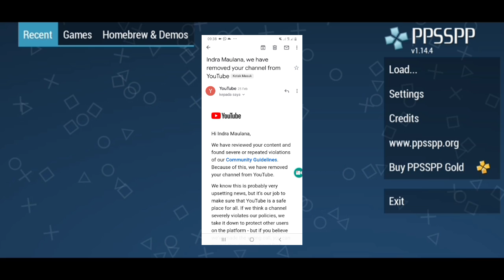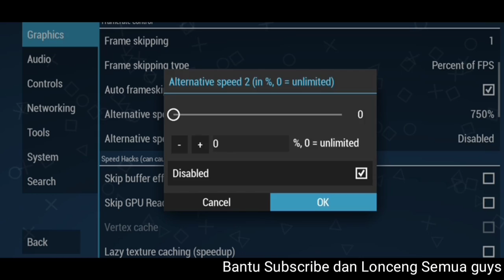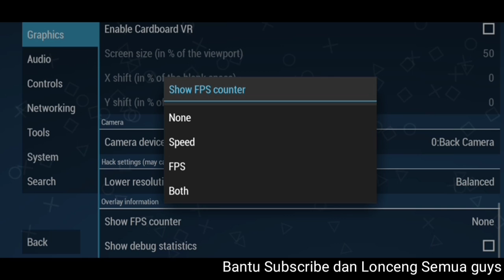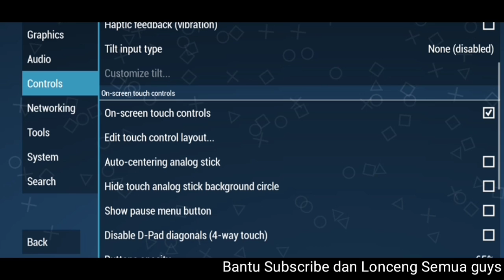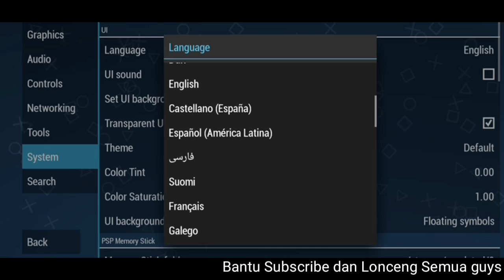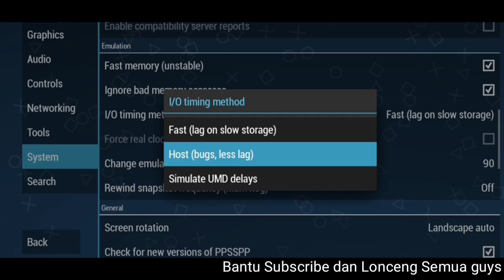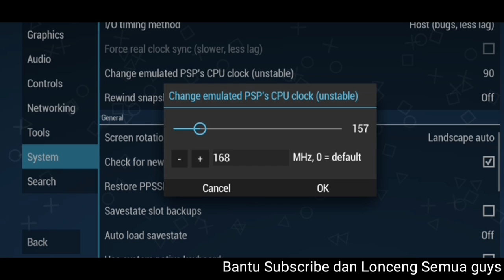CARA SETTING PPSSPP AGAR TIDAK LAG LAGI SUARA JERNIH FPS MAX DLL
CARA SETTING PPSSPP TERBARU 2023 AGAR TIDAK LAG, SUARA JERNIH, LAYAR HITAM, GRAFIK HD,DLL

Guys tolong bantu Subscribenya Ke 1000 subscriber Pertama🙏 dan semoga bermanfaat infonya..

Jangan lupa klik create game config di menu setelah kalian klik kembali dari gamenya ya, supaya settingannya tersimpan khusus untuk gamenya yaitu pes ppsspp .Guys tolong bantu Subscribenya Ke 100000 subscriber Pertama🙏 dan semoga bermanfaat infonya..